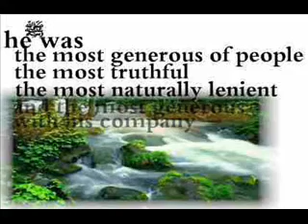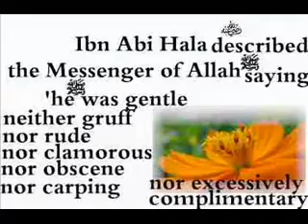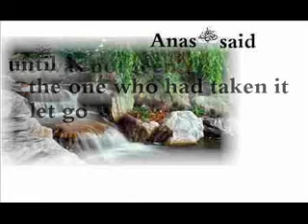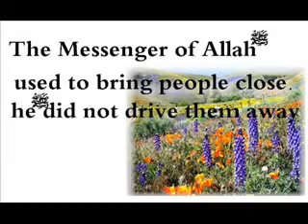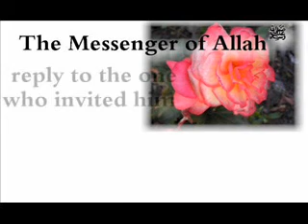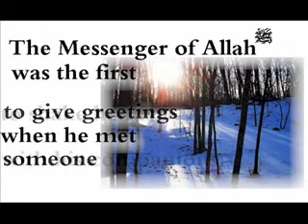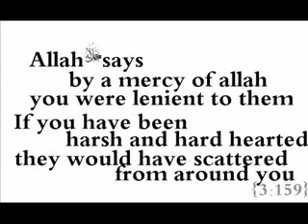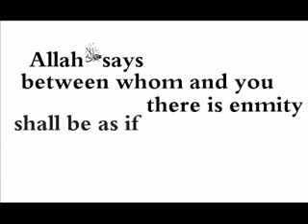The Greatest Man Ever Lived - Part 2